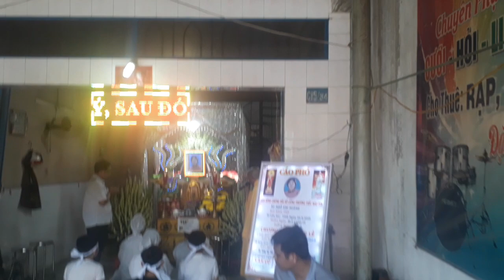Thầy tới rồi chủ nhà bắt nước sôi lên làm việc mà thôi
ông thầy tụng lâu quá trời lâu luôn đàn mệt quá